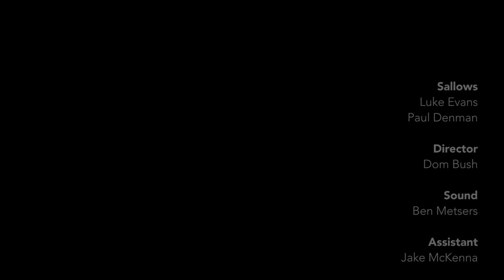Sallows Old Man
Recorded by Land and sky media, Feb 2019. Track will be appearing on 'Nowt but a fleeting thing' ..coming soon.